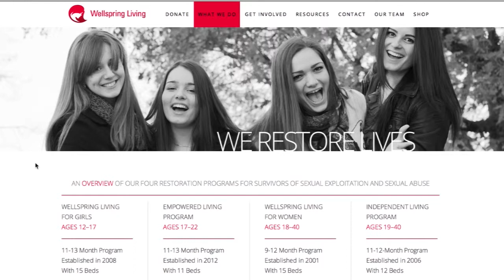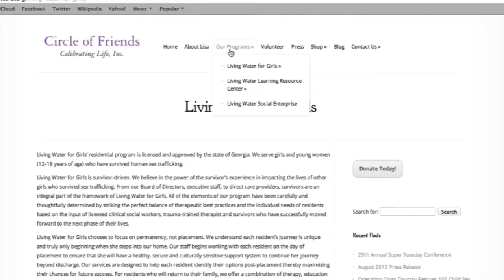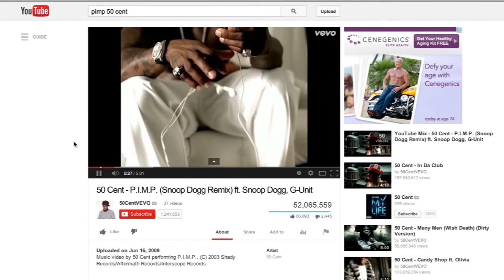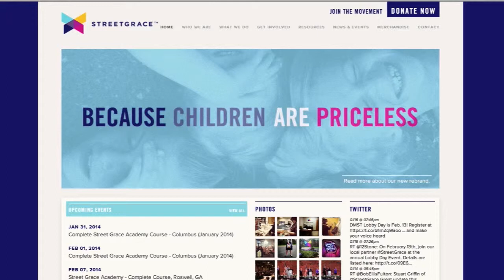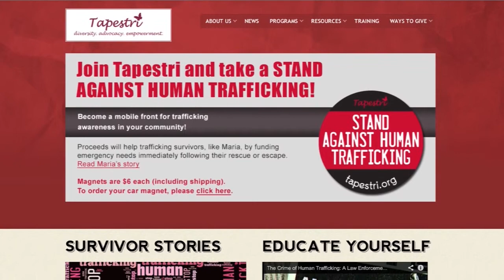"Facing Child Sex Trafficking - Part 2" on AIB Presents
Many people refuse to believe that Atlanta has become a hub for the selling of children for sex. Few even recognize the signs and, even if they are suspicious, they don't do anything to take action.  In this AIB Presents, you'll meet people on the front line of fighting against a multi-million dollar industry that exploits Georgia children and impacts everyone across the spectrum of the community.